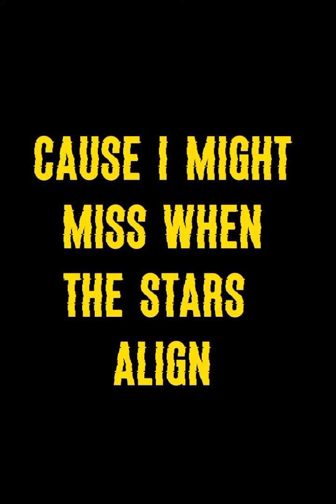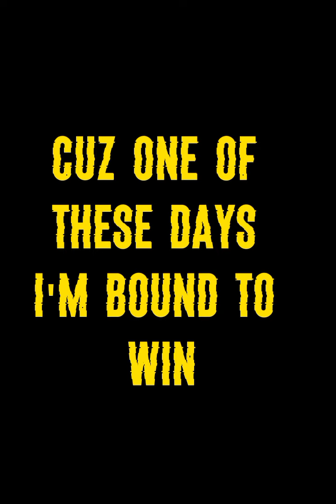Shepard - Episode (Lyric Video)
Maybe one of these voices holds the keys to my success